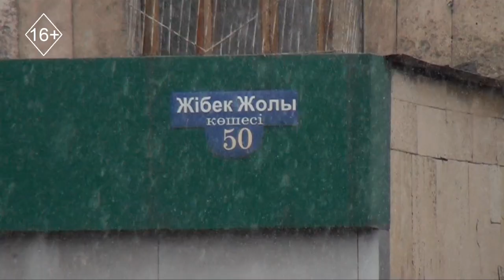Shuǵyl shaqyrylym (22.02.2019)